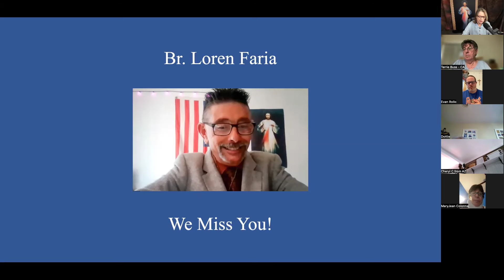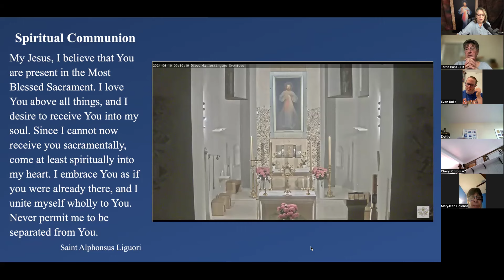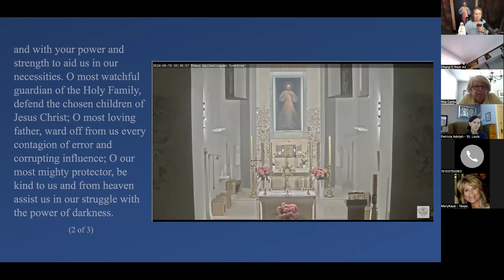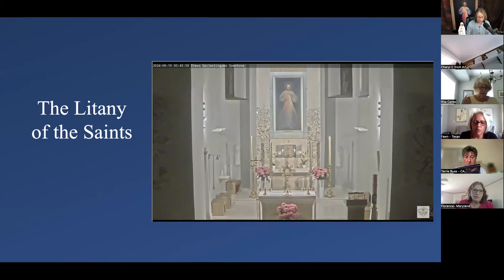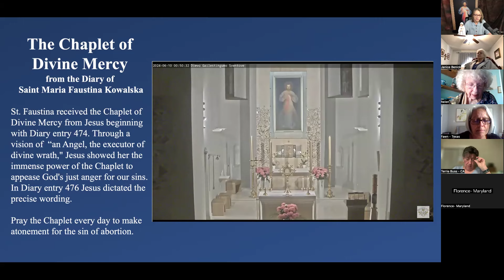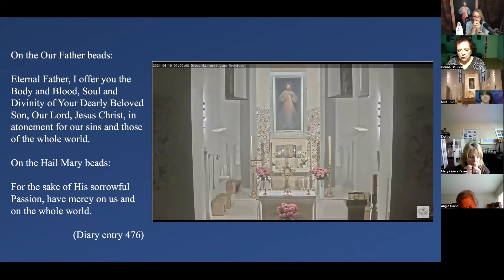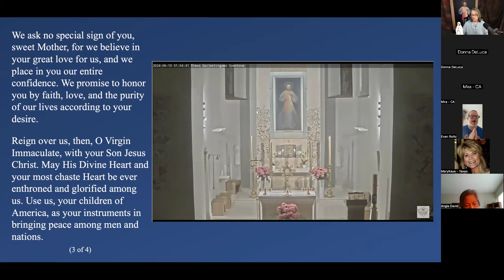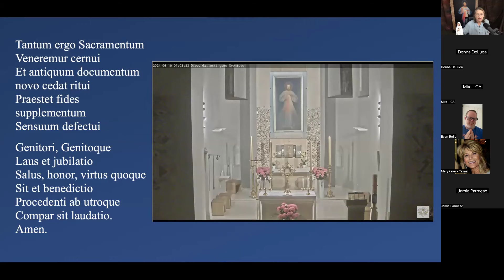June 9, 2024 - Monthly Prayer Meeting and Holy Hour of Adoration for Our Nations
Holy Hour of Prayer & Adoration via Live Stream
Divine Mercy Perpetual Adoration Chapel, Vilnius, Lithuania
Home of the Original Divine Mercy Image
Zoom the 1st thru 9th every month at 5:00 ET 4:00 CT 3:00 MT 2:00 PT
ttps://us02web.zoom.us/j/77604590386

Jesus to St. Faustina:
Make a daily hour of adoration for nine days. During this adoration try to unite yourself in prayer with My Mother. Pray with all your heart in union with Mary . . .
I was to make this novena for the intention of my Motherland.
(Diary of St. Faustina, 32, 33)

Sr. Anna Ali
On The Eucharist: A Divine Appeal - Book, Messages from Jesus to Sr. Anna Ali

Tuesday, June 18, 2024, 3pm Eastern - Flynn and Maroney Live Zoom Meeting
Ted & Maureen Flynn and Dave & Joan Maroney share their experiences of decades of service as lay-married couples in the Church.

Zoom In to the monthly online Divine Mercy Prayer Meeting!
Dave and Joan Maroney host the Divine Mercy Prayer Meeting & Holy Hour of Adoration for Our Nations each month from the 1st to the 9th. It's easy! Click the Zoom link any time between 4:30 pm and 6:00 pm Eastern from the 1st to the 9th of every month:

Become a member of the Divine Mercy for America team and we will send you the Zoom link each day to your computer or phone:

Meetings are recorded, so if you cannot join us live, you can view them on the Divine Mercy for America YouTube and Rumble Channels at your convenience.

God bless you, and may God bless your country because of you!

Joan and Dave Maroney
Mother of Mercy Messengers

Divine Mercy for America Novenas and Special Groups:
54-Day Mercy Sunday Rosary Novena - Ash Wed to Divine Mercy Sunday
54-Day Rosary Novena for Our Nation - Aug 15 to Oct 7

Divine Mercy for America is an initiative launched in 2012 based on praying and sacrificing for our nation as the Lord instructed St. Faustina Kowalska to do so for her country of Poland in the 1930s.